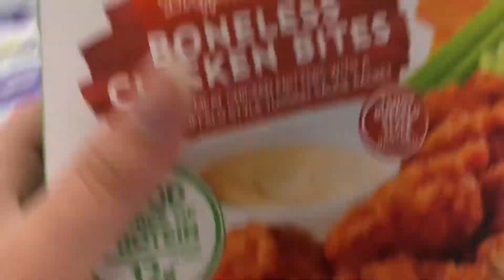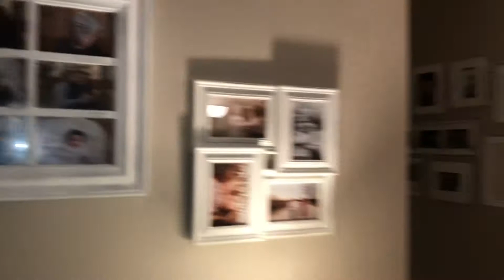Throwing Pumpkins Down The Gulley!!😂